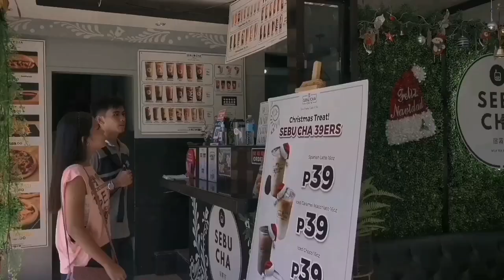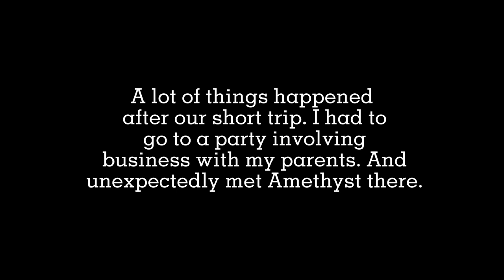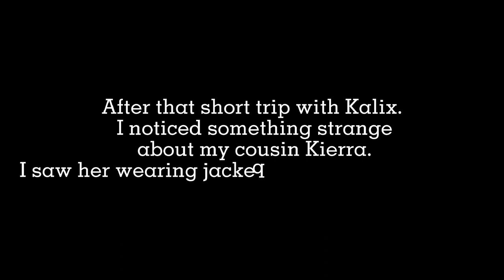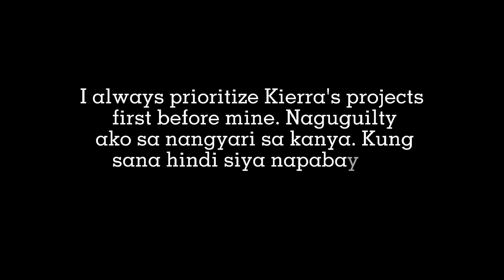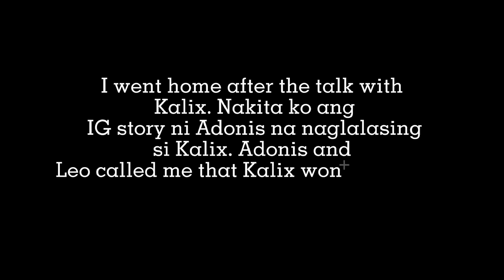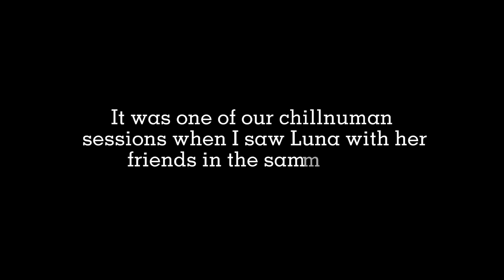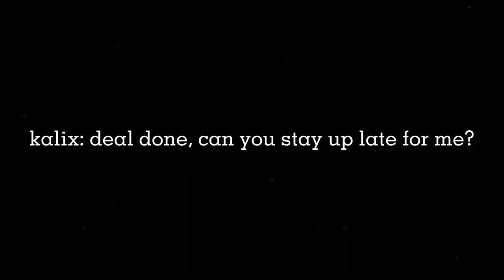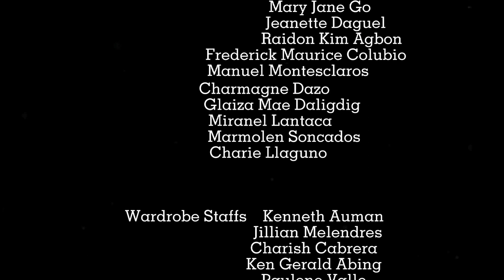THE RAIN IN ESPAÑA || written by 4reuminctA film adaptation by STEM 11 - AQUILA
Full Credit to Record Label(s), Producer(s) & Artist(s).

THE RAIN IN ESPAÑA || written by 4reuminct
A film adaptation by STEM 11 - AQUILA

Directors                                 Lara Bantoy
                                                  Vharies Shane Miao
Assistant Directors              Mary Lindsay Comedia
                                                  Keith Francis
Writers                                     Lara Bantoy
                                                  Mary Lindsay Comedia
Director of Photography     Dante Sugarol Jr.
Editors                                     DA N TE

CASTS
Louisse Natasha Valeria     Queengela Roflo
Kalix Jace Martinez             Anthony Del Socorro
Amethyst                                Mae Damayo
Samantha                               Sharmaine Suerte
Via                                             Maria Niña Valderama
Yanna                                       Kate Felicitas
Kierra                                        Erich Norma
Sevi                                           John Brylle C. Villar
Leo                                            John Carl Leoniso
Adonis                                      Nicole Maverick Rus
Miguel                                      Godprey Torres

Kalix's Mother    Antonette Gordoncillo
Kalix's Father     Mario Pepito
Luna's Mother    Stephanie Rose Taran
Luna's Father     Marlo Niño Pono
Kierra's Mother  Deah Alilin

Lady Boss         Jamiela Saga
Student 1         Frederick Maurice Colubio
Student 2         Raidon Kim Agbon
Bodyguard 1    Yahto Sosmeña
Bodyguard 2    Melchizedek Pescador
Businessmans/ women    Jian Laborte
                          Manuel Montesclaros
                          Emmanuel Biwang Jr.
                          Keith Francis Arsenio
                          Kyle Lapinig
                          Frederick Maurice Colubio
                          Dave Sugarol
                          Alena Florida
Kalix's Secretary   Zaira Congson
Doctor                 Jillian Melendres
Professor             Nathaniel Nailon
Waiter                  Kenneth Auman

Production Designer   Charish Cabrera
                                      Mary Jane Go
                                     Jeanette Daguel
                                     Raidon Kim Agbon
                            Frederick Maurice Colubio
                                    Manuel Montesclaros
                                    Charmagne Dazo
                                    Glaiza Mae Daligdig
                                    Miranel Lantaca
                                    Marmolen Soncados
Wardrobe Staffs         Kenneth Auman
                                   Jillian Melendres
                                   Charish Cabrera
                                   Ken Gerald Abing
                                   Paulene Valle
                                   Charie Llaguno

MUSIC PRODUCTION
Compose and Arranged by Peter Grajo
Singers Precious Lara Bantoy and Dirk Austin Desphy

Submitted to: Juvelyn Binondo